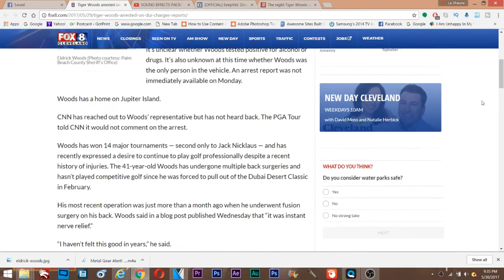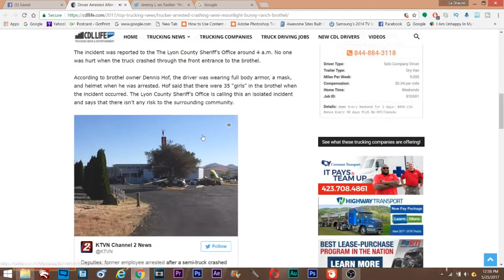News From The Web Ep #2 5/31/2017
Lockoutmen’s News From The Web On the Gstyle23 YouTube Channel….

News From The Web Ep #2

Cdllife.com

The times